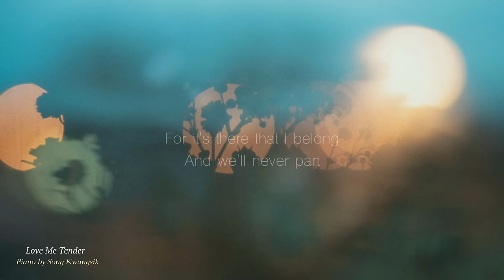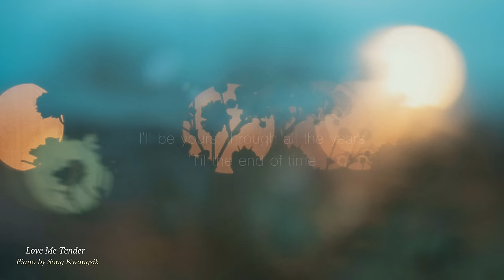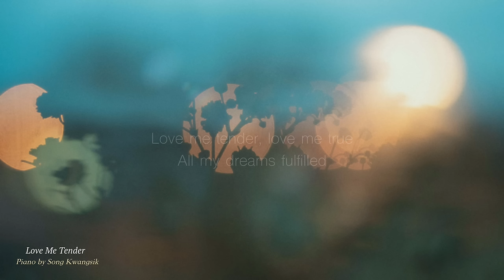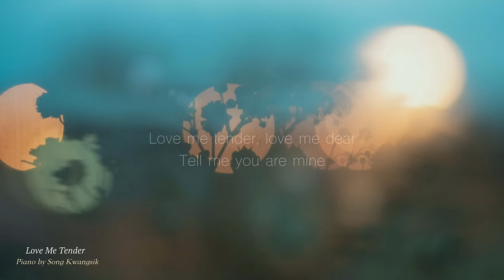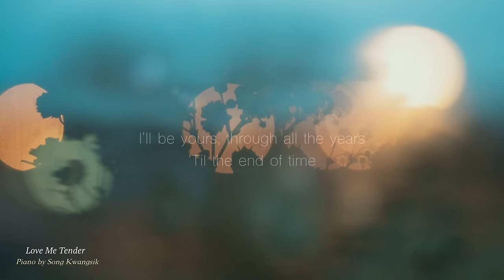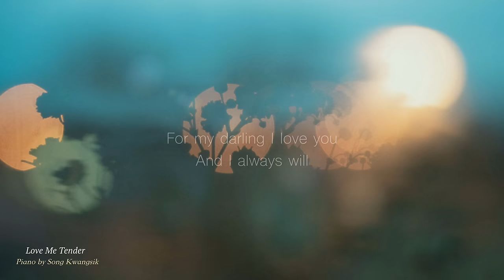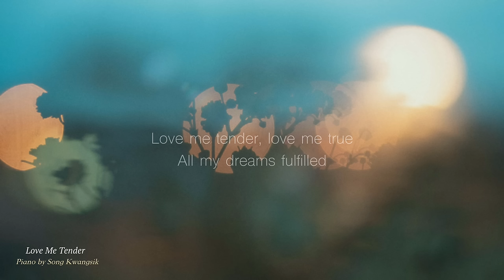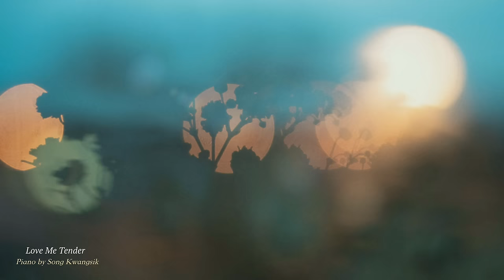🎹[1hour] Love Me Tender - Elvis Presley / 피아노 편곡버전 / Piano arrangement version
*Arranged & Piano by Song Kwangsik (편곡,연주 / 송광식)

[Verse 1]
Love me tender, love me sweet

[Chorus]
Love me tender, love me true
All my dreams fulfilled
For my darling I love you

[Verse 2]
Love me tender, love me long

[Verse 3]
Love me tender, love me dear